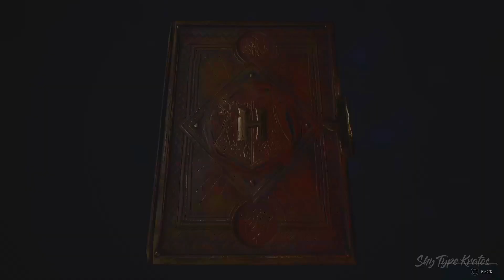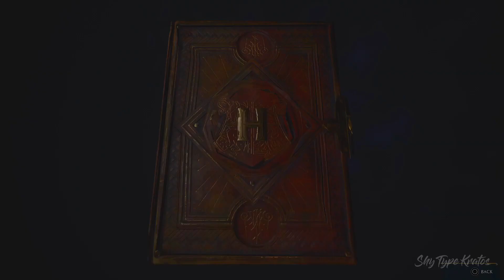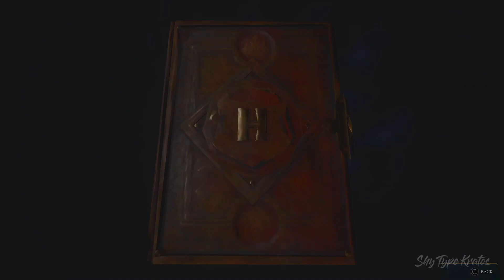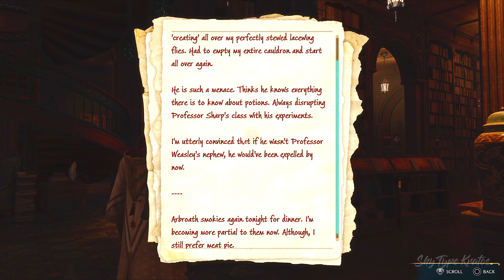HOGWARTS LEGACY Part 4 + SIDEQUESTS Gameplay Walkthrough - No Commentary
HOGWARTS LEGACY Gameplay Walkthrough Part 4
MAIN QUEST:
CARTED AWAY

SIDE QUESTS:
PROFESSOR HECAT'S ASSIGNMENT 2
VENOMOUS VALOR
SCROPE'S LAST HOPE
SUMMONER'S COURT MATCH 1
'DISSENDING' FOR SWEETS
FLYING OFF THE SHELVES

Enjoying and appreciating the game! Will do full game on PS5 and will include all ending, all boss battle. Please enjoy. :)